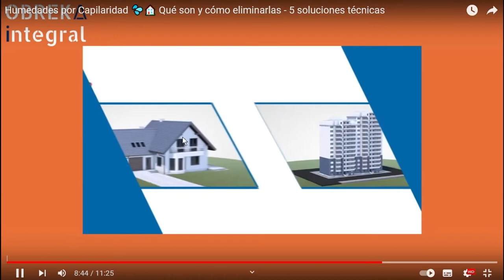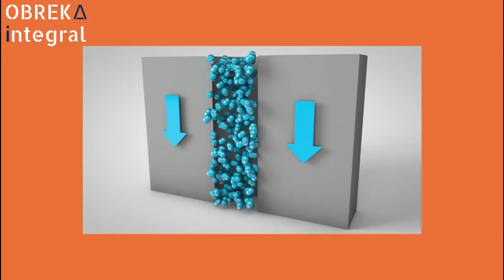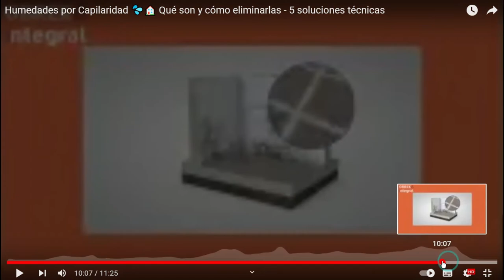Osmosis Inversa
Es uno de los métodos utilizados para expulsar la humedad de España, en 2017 ya explique esto en un video, pero ahora mismo lo vuelvo a recordar, porque más que nada es lo que estan utilizando en la actualidad.
Además explico que es la gravedad, a mi modo de entender, así que el truco serí aumentar los giros hacia la izquierda, ya me entendeis jajajjajaj, o séa el Magnético o Negativo.
Dejo el enlace al video de donde cogí "prestada" la captura.